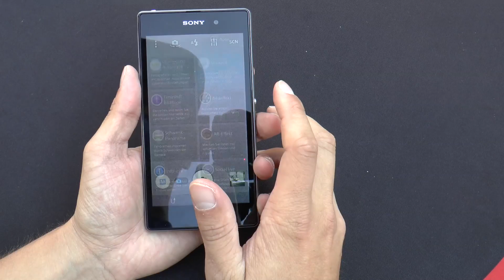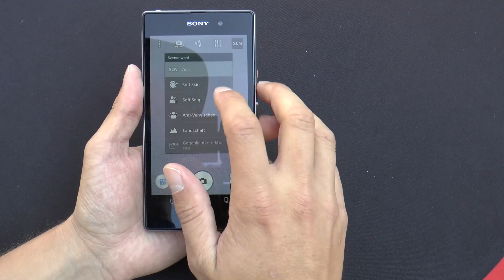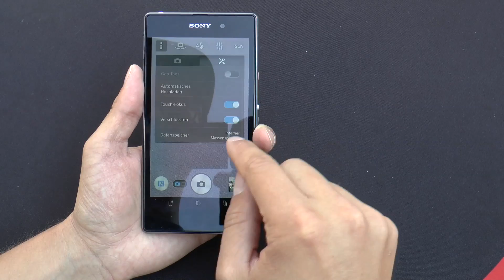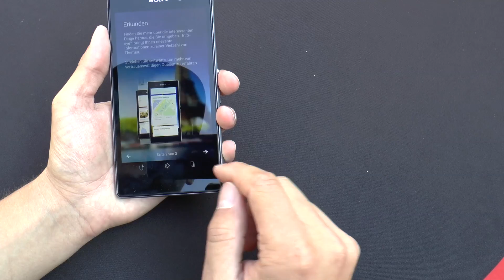Sony Xperia Z1 - Kameratest - Deutsch - tabtech.de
Sony Xperia Z1 Kameratest - Das ist ein kurzer Kameratest mit dem neuen Sony Xperia Z1. Wir zeigen euch die wichtigsten Features und Funktionen der 20.7 Megapixel Kamera.